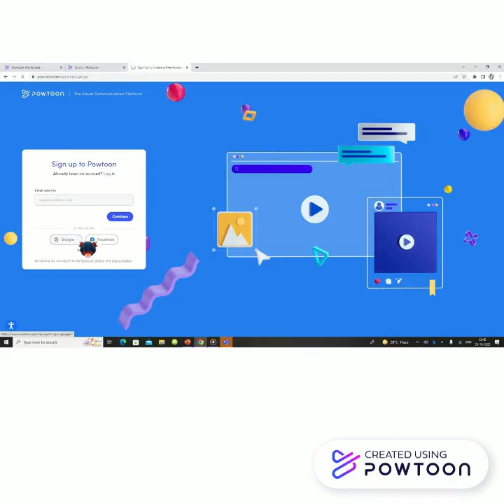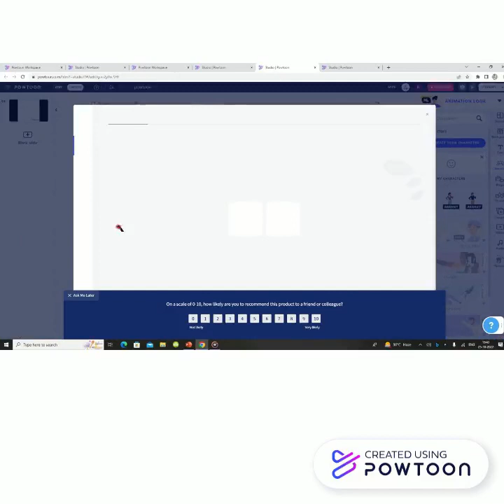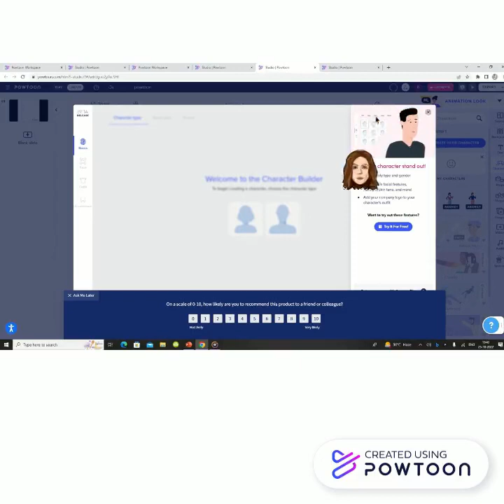how to make video on powtoon part -1